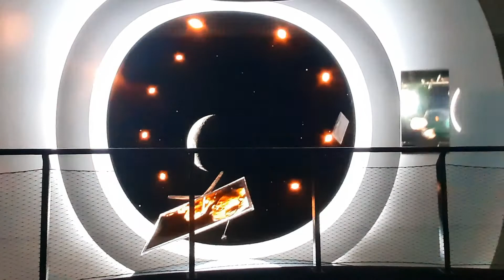Expo2020: Luxembourg Pavilion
we want to remain what we are